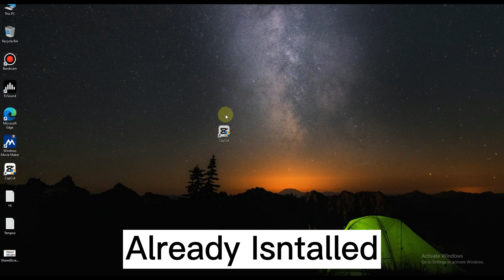DAY 1 : Download & Install Capcut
Description:
Welcome to Day 1 of our video editing journey! In this tutorial, we'll guide you through the process of downloading and installing CapCut, the ultimate video editing tool for creators. Whether you're a beginner or an experienced editor, CapCut provides a user-friendly interface packed with powerful features to help you bring your videos to life.

Join us as we take you step-by-step through the process of acquiring CapCut and setting it up on your device. We'll cover everything from finding the right download source to installation on various platforms, ensuring you have a seamless experience right from the start.

During this tutorial, you'll learn:

1️⃣ Where to find the official source for CapCut download.
2️⃣ How to download CapCut for Android and iOS devices.
3️⃣ Step-by-step installation process for both mobile platforms.
4️⃣ Tips for troubleshooting common installation issues.

CapCut's intuitive interface and wide range of editing tools allow you to add filters, effects, music, and text to your videos with ease. You'll be able to trim, cut, merge, and adjust the speed of your clips effortlessly, creating stunning visual content that captivates your audience.

Don't miss out on this opportunity to embark on your video editing journey with CapCut. It's time to unleash your creativity and take your videos to the next level!